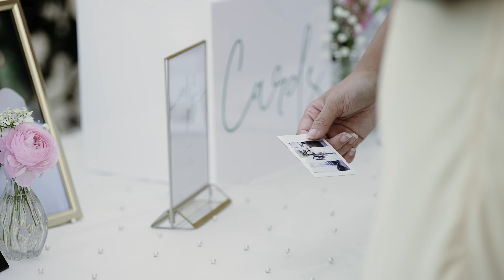timeless & classic wedding | palm event center | pleasanton, ca | a & s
welcome to dianna nguyen films!
— elevated wedding films with a touch of nostalgia
— artful, documentary, intentional, organic

international wedding & elopement videographer based in southern california